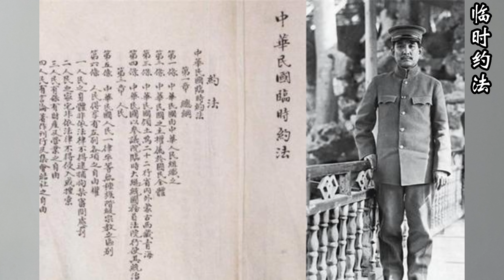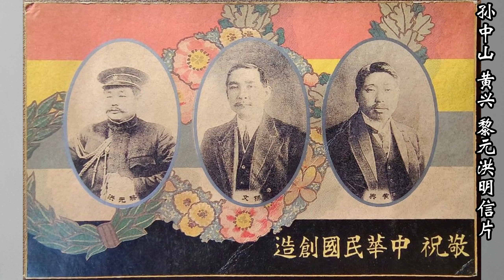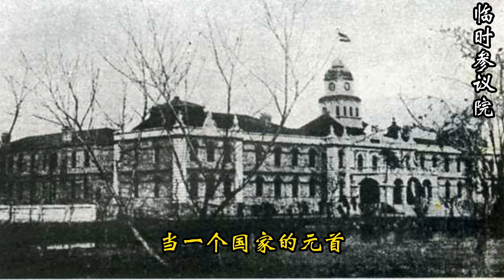辛亥革命元老 迷雾中的胡鄂公（三十九）民初政党 31